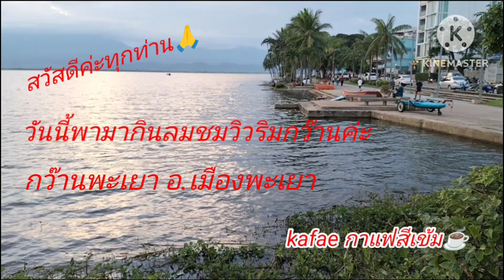วันนี้พาเที่ยว ฮิมกว๊านพะเยา#เที่ยวไทย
สวัสดีค่ะในคลิปนี้ก็พาเที่ยวกินลมชมวิวชมบรรยากาศกว๊านพะเยากันค่ะ..ขอบคุณทุกกำลังใจนะคะขอบคุณ FCทุกๆท่านค่ะ🙏🌸